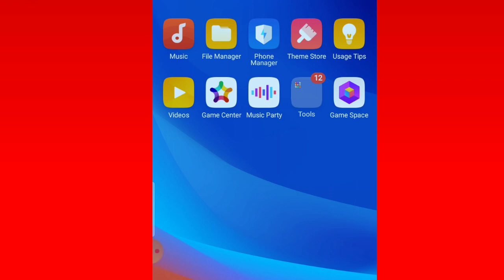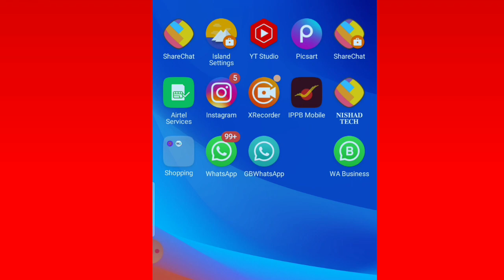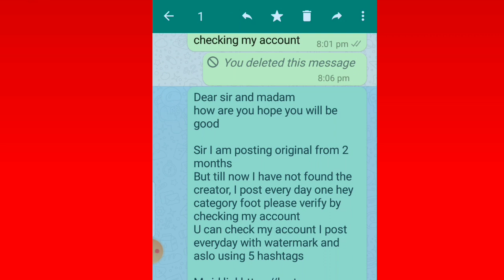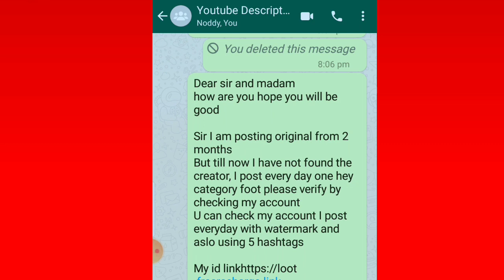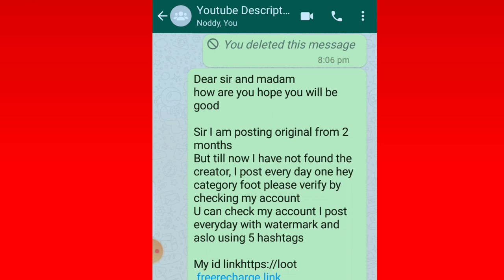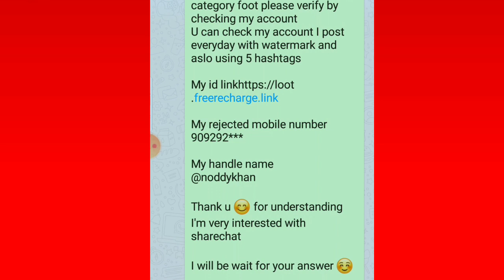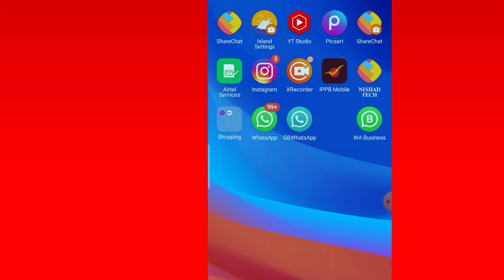ShareChat Account-id Verify Kare 200% guarantee Verified hoga || ShareChat Creator Working Form 🔥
. video from all in one blogs
by 𝐍𝐎𝐃𝐃𝐘 𝐊𝐇𝐀𝐍 about ShareChat account Verify kare
𝕄𝕪 𝕆𝕥𝕙𝕖𝕣 𝕊𝕠𝕔𝕚𝕒𝕝 𝕒𝕔𝕔𝕠𝕦𝕟𝕥::--

      ◦•●◉✿ Video required ✿◉●•◦
ShareChat id Verified करे
ShareChat new working creator forms
ShareChat per Creator badge le
ShareChat 200% Creator milega
sharechat creator program
sharechat creator verification link
sharechat creator adda
ShareChat creator forms kaise bhare
sharechat creator forms
ShareChat account Verify tricks
sharechat account Verify
sharechat TDS kya hain
sharechat Creator TDS
ShareChat Tds
ShareChat Chatrooms pin
ShareChat id ban Form
sharechat creator account settings
sharechat Creator badge
ShareChat creator verified
ShareChat creator verification
ShareChat creator Form kaise bhare
ShareChat per creator Kaise banae
ShareChat creator program
ShareChat Hindi Creator forms
ShareChat new update
ShareChat id verify kyu nahi ho raha hai
ShareChat creator ka new tricks

Dear sir and madam
how are you hope you will be good

Sir I am posting original from 2 months
But till now I have not found the creator, I post every day one hey category foot please verify by checking my account
U can check my account I post everyday with watermark and aslo using 5 hashtags

Thank u 😊 for understanding
I'm very interested with sharechat

I will be wait for your answer ☺️

: ◦•●◉✿ ᴛᴀɢ ꜱᴜɢɢᴇꜱᴛᴇᴅ ✿◉●•◦
sharechat sharechat